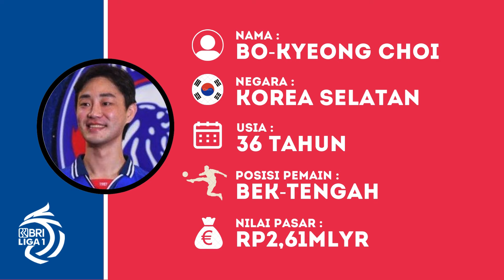DAFTAR SKUAD AREMA FC 2024/2025 - SKUAD RESMI AREMA FC BRI LIGA 1 MUSIM 2024/2025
Resmi !! Daftar Skuad Arema FC Terbaru BRI Liga 1 Indonesia Musim 2024/2025
Skuad Arema FC Terbaru 2024/2025 ~ Liga 1 Indonesia 2024/2025
RESMI RILIS! Daftar Pemain Arema FC di Liga 1 Indonesia 2024 - Jadwal Liga 1 Indonesia 2024 - Live Indosiar
DAFTAR PEMAIN AREMA FC BRI LIGA 1 2024/2025 - SKUAD RESMI AREMA FC LIGA 1 2024/2025
UPDATE~AREMA FC LIGA 1 2024
Daftar Skuad Arema FC Piala Presiden 2024
Daftar Skuad Arema FC Piala Menpora
RESMI ! DAFTAR SKUAD AREMA FC 2024/2025 LIGA 1 ~ UPDATE TERBARU JULI 2024

Skuad terbaru Arema FC 2024/2025 lengkap untuk Liga 1 Indonesia musim ini, berikut pemain baru yang telah didatangkan pada bursa transfer putaran ke 1. Arema FC lineup 2024/2025. Skuad Arema FC dilengkapi dengan asal negara, usia dan biodata lainnya.

PELATIH KEPALA : 📋
Joel Cornelli

PENJAGA GAWANG : 🧤
Julian Schwarzer
Lucas Frigeri
Adixi Lenzivio
Dicki Agung
Andrian Casvari

PEMAIN BELAKANG : 🛡️
Thales
Bo-kyeong Choi
Syaeful Anwar
Ikhfanul Alam
Bayu Aji
Anwar Rifai
Iksan Lestaluhu
Johan Alfarizi
Rifad Marasabessy
Bayu Setiawan
Achmad Syarif

PEMAIN TENGAH : 🧠
Jayus Hariono
Shulton Fajar
Iman Budi
Ahmad Bustomi
Daffa Fahish
Julián Guevara
Arkhan Fikri
Samuel Balinsa
Wilian Marcilio
Ariel Lucero
Muhammad Rafli
Kevin Armedyah

PEMAIN DEPAN : ⚽️
Greg Nwokolo
Gufroni Al Maruf
Samsudin
Tito Hamzah
Salim Tuharea
Dendi Santoso
Flabio Soares
Charles Lokolingoy
Dedik Setiawan
Dalberto

skuad Arema FC 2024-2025, Arema FC, skuad Arema FC, daftar pemain Arema FC liga 1, daftar pemain Arema FC 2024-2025, berita Arema FC, berita transfer Arema FC, berita Arema FC hari ini, lineup Arema FC 2024/2025. ~ Transfer pemain liga 1 terbaru, daftar pemain liga 1, daftar pemain liga 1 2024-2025, BRI liga 1 2024/2025, liga 1 indonesia, BRI liga 1, lib tv, pt lib, pt liga indonesia baru, epa liga 1, hasil liga, finfana tv, 97 sports, nah itu dia sports, yogi tv, alfaith sports tv, salam sports 39, ujo 78 channel, btg channel, klasemen liga 1 indonesia, klasemen BRI liga 1, jadwal pertandingan liga 1 2024/2025, jadwal liga 1 hari ini, jadwal lengkap liga 1 indonesia, jadwal lengkap BRI liga 1, hasil liga 1 indonesia.